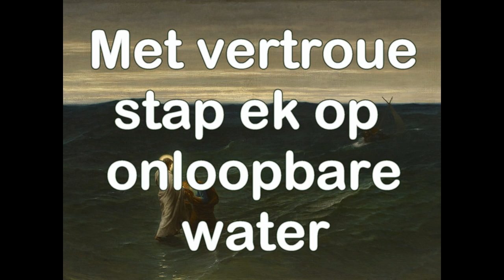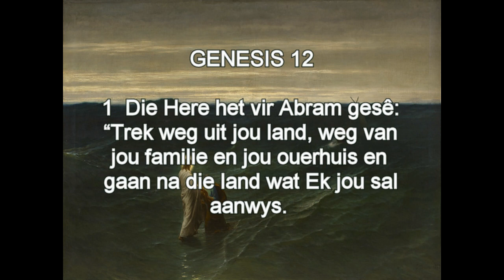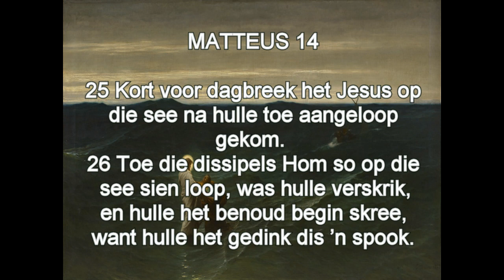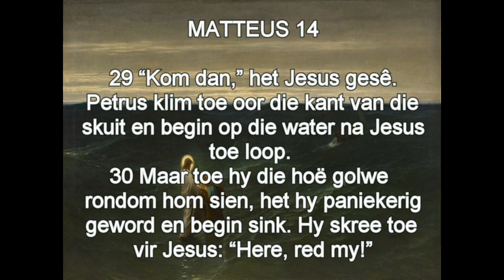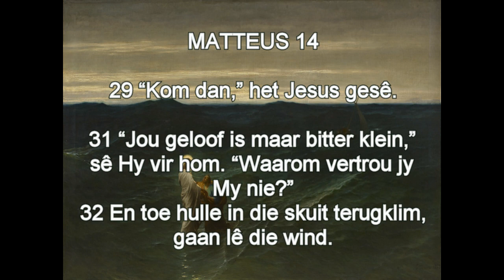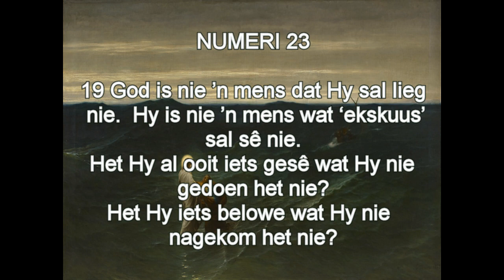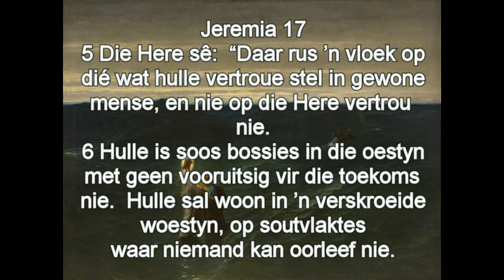15 Augustus 2021 - Ds. Louis oggenddiens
"Met vertroue stap ek op onloopbare water..."